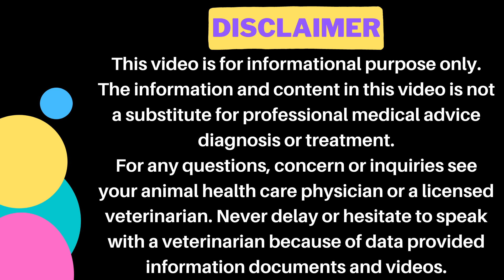Q: Kitten Milk Replacer Or Mother Milk || Maximum Nutrition || Animalia Dot Pk